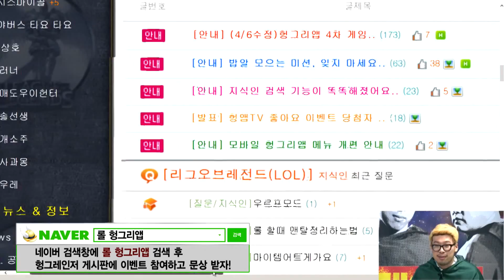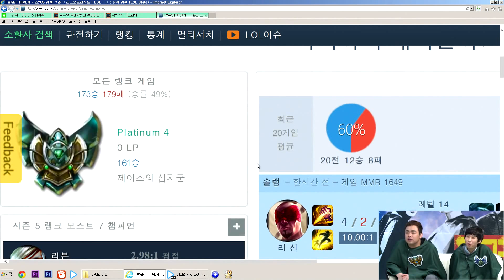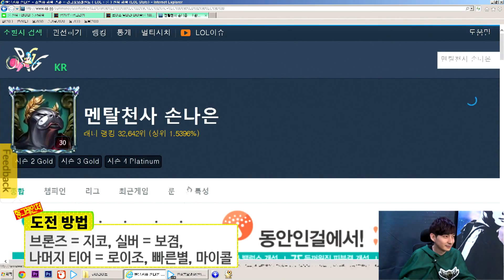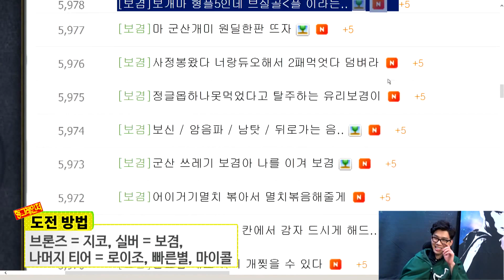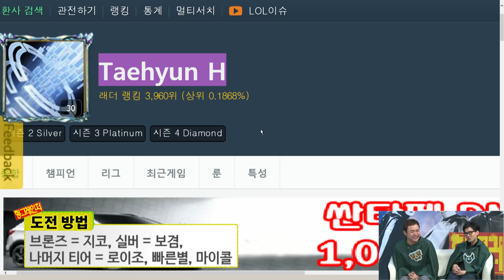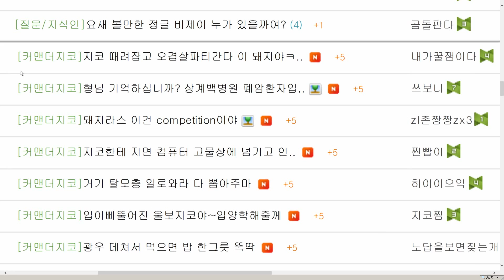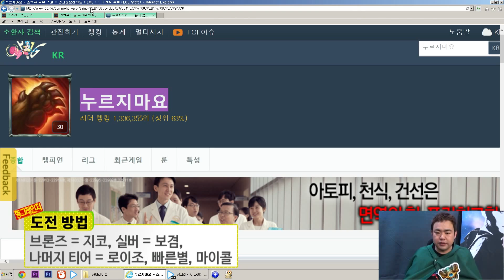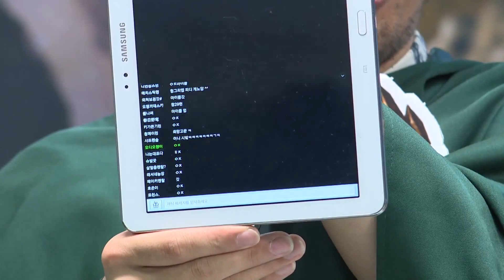커맨더지코 [헝그리앱TV] LoL 헝그레인저 12화 - 로이조,빠른별,마이콜,보겸,지코 [2015.04.07]